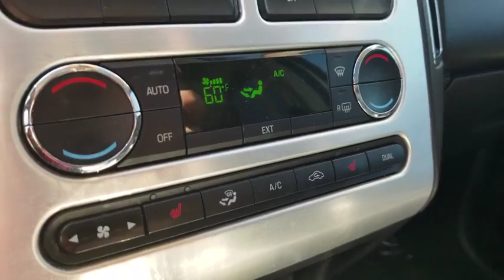2008 Ford Edge Bourbonnais, Frankfort, Matteson, Manteno, Manhattan, IL 30494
White Used 2008 Ford Edge available in Bourbonnais, Illinois at Terry's Ford. Servicing the Frankfort, Matteson, Manteno, Manhattan, IL area.

Terry's Ford
363 N Harlem Ave

KBB.com Brand Image Awards. Delivers 22 Highway MPG and 15 City MPG! This Ford Edge boasts a Gas V6 3.5L/213 engine powering this Automatic transmission. Tire pressure monitoring system, SYNC voice activated communications & entertainment system-inc: Bluetooth capability, steering wheel controls, USB port, audio input jack, Solar tinted front door window glass.*This Ford Edge Comes Equipped with These Options *Side-impact air bags, SecuriLock encrypted passive anti-theft system (EPATS), Second row leather-trimmed reclining 60/40 bench seat-inc: fold-down armrest, seat-back release, Safety Canopy for (2) rows w/rollover sensor, Reverse sensing park-assist system, Remote Keyless Entry, Rear window defroster, Rear multi-link suspension w/trailing blade control arms, Rear HVAC vents, Quad beam halogen head lamps.* Expert Reviews!*As reported by KBB.com: Softer than some, stiffer than others, the 2008 Ford Edge hits the mass-appeal sweet spot in ride and handling. Coupled with a refined, eager powertrain and notably quiet highway cruising, the roomy, comfortable, versatile Edge is an extraordinarily well-rounded way to move throughout the world.* Visit Us Today *Stop by Terrys Ford located at 363 S Harlem Ave, Peotone, IL 60468 for a quick visit and a great vehicle!